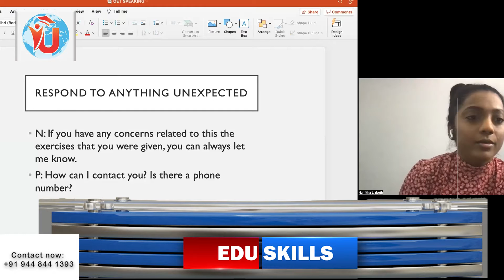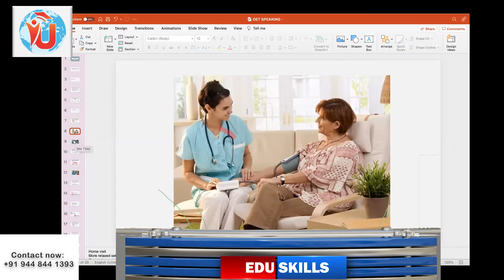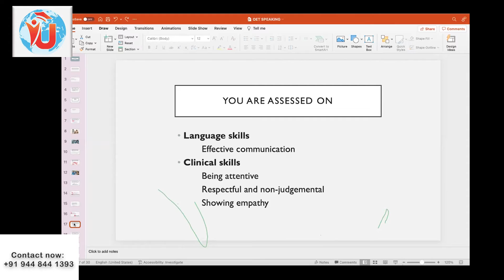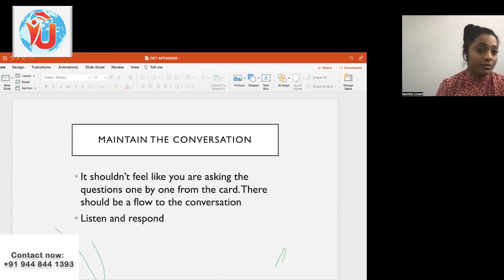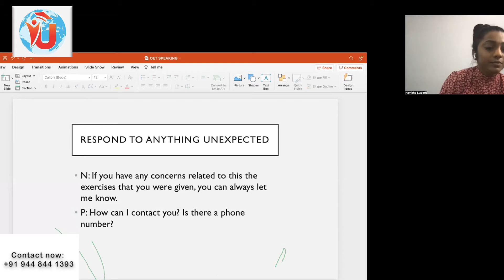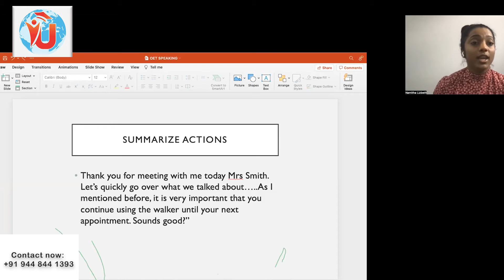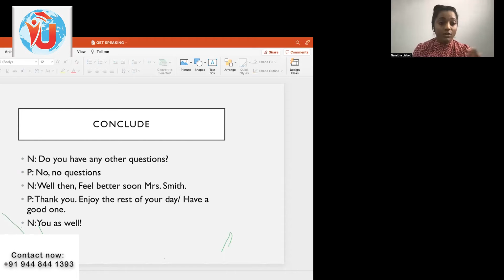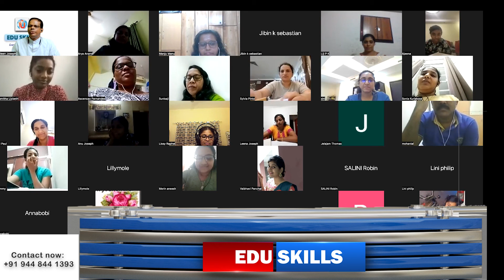OET Speaking By: Namitha Lizabeth, Canada. Edu Skills, Speaking Made Easy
Edu Skills - A non-profit platform with a mission to "Empower the Other and Grow Together". OET made easy - A journey to "FALL IN LOVE with OET learning process".

Signature: Smile

Style: Empower